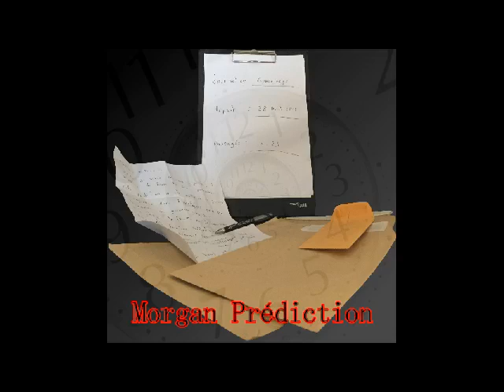Morgan prediction de Philippe Morgan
Morgan Prédiction

Il existe plusieurs routines de ce genre mais toutes ont plus ou moins leurs avantages ainsi que leurs inconvénients. (empalmages, complices, gros matériels,etc...)
J'ai longtemps chercher un effet comme dream prédiction, impossible enveloppe ou encore la routine du final de Gary Kurtz et je suis arrivé à réaliser celui qui avait tous les avantages et pour ma part aucun inconvénient.
Cette version permet de travailler sans complices, sans empalmage, juste avec du matériel usuel pour un impact extraordinaire.
Ici vous ne payez pas pour le matériel, ni pour la qualité de l'emballage mais plutôt pour une routine de 7 à 10 minutes de qualité qui sera exclusivement réservé aux Magiciens professionnels.
Plutôt que de sortir cet effet chez un marchand à 50€ et en vendre 1000, je préfère en vendre que quelques uns mais que ce produit reste dans de bonnes mains car ce miracle reste le final de mon spectacle, je l'ai présenté plus de 300 fois au jour d’aujourd’hui et je continuerai de le présenter avec autant de plaisir.

L'effet : le mentaliste raconte qui lui arrive de faire des rêves prémonitoires et que récemment il a fait un rêve étrange à propos d'une croisière et qu'il a enfermé sa vision dans une enveloppe.
Un spectateur est invité à rejoindre le mentaliste sur scène et à garder l'enveloppe qui détient cette prédiction.
Ensuite 3 spectateurs choisis au hasard sont invités à imaginer cette croisière avec la destination, la date de départ ainsi que le nombre de passagés à bord du bateau.
L'enveloppe est ensuite donné au mentaliste qui l'ouvre et sort ainsi 3 enveloppes .La dernière enveloppe contient la prédiction qui sera lu à haute voix par le spectateur et sous les applaudissements des spectateurs la prédiction s’avérera juste.

- Pas de complices
- Pas de consommables
- Routine de 7 à 10 minutes
- Routine customisable à l'infini ( loterie, voyage, etc...)
- Reset très rapide
- Rien à cacher , pas besoin de veste ou de manches
- Aucune manipulations
- Un final qui fera parler de vous
- livré avec tout le matériel nécessaire pour réaliser la routine
- Vidéo d'explication en téléchargement